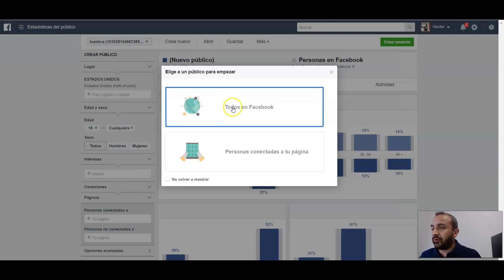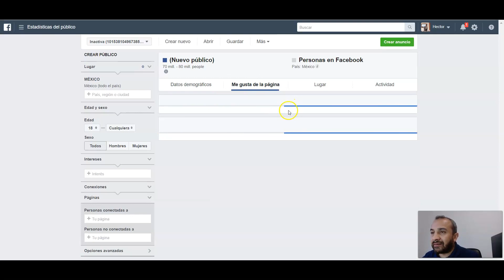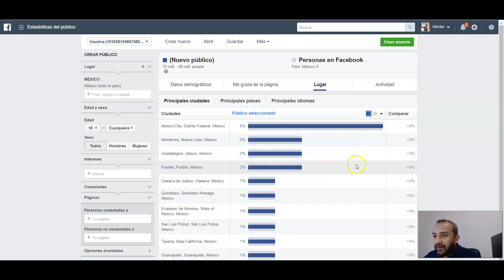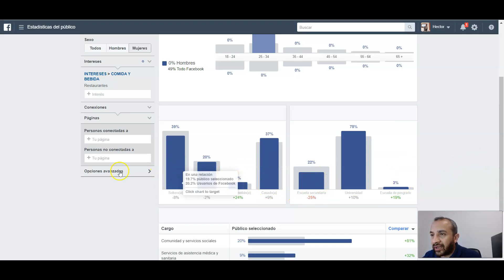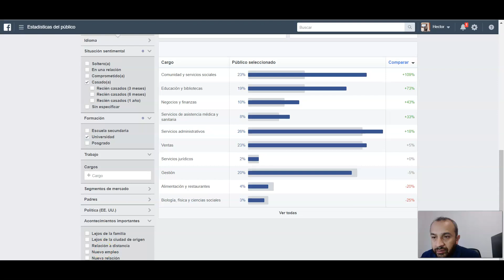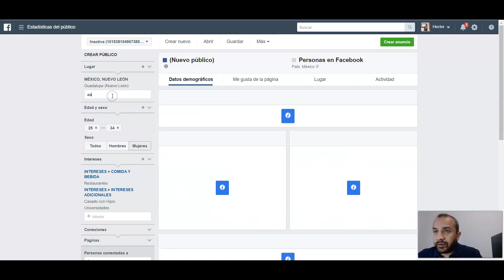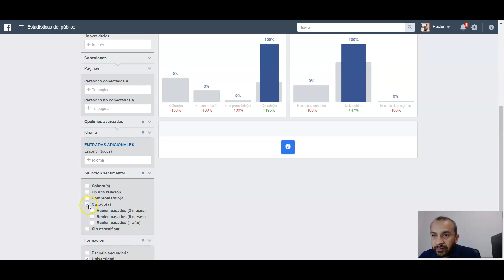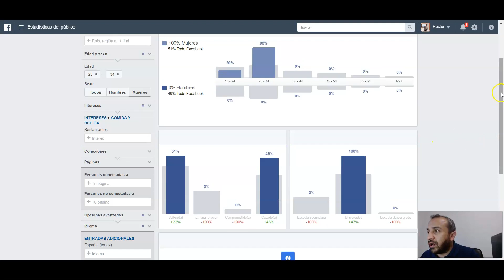✔ CREAR DESDE CERO una campaña de Facebook ADS que si va a funcionar. 🤑 😎 Parte 3. Curso de Facebook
En este video vamos a ver:

Parte 3

Curso Teórico-Práctico de Facebook. Desde cero, es decir, antes de hacer una campaña, debes conocer los 3 principios (hechos) que te van a permitir entender que hace a una campaña de Facebook ADS realmente exitosa y que si funciona.

¿Cómo Podemos Ayudarte?

➖ Smart Web Media ➖

Aquí encontrarás todo lo que necesitas saber para integrarte al Mundo Digital.